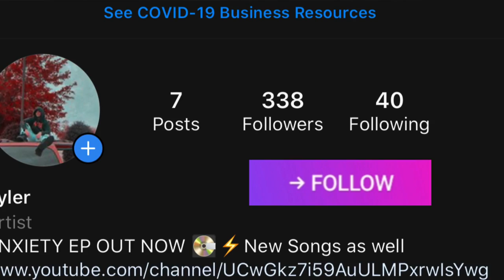Twisted9 - Ambition (Official Audio)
(Prod. Chillnrelax)

I’ve been trying to stay motivated through these past couple weeks but I can’t lie it’s been tough as hell, anyways show some love and smack that like button that’s all the motivation I need

Check out the “Anxiety” EP that’s out now under playlists on my channel!